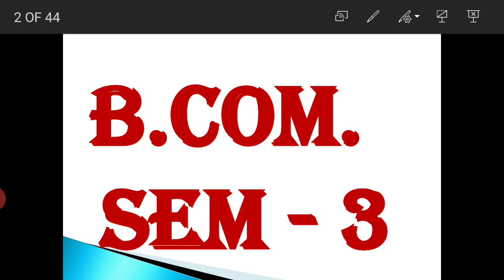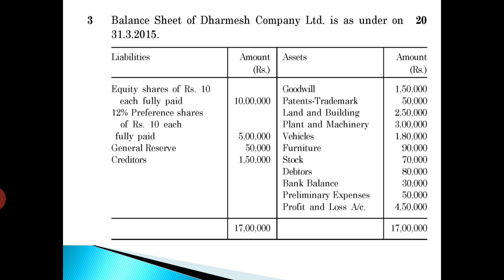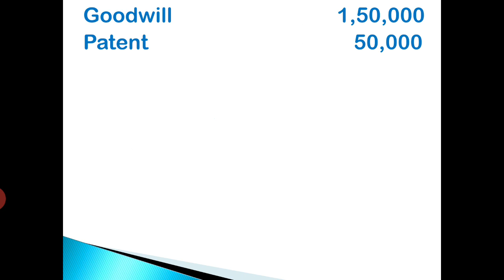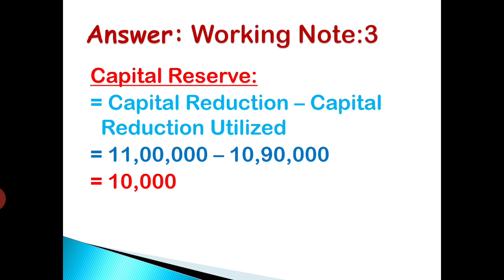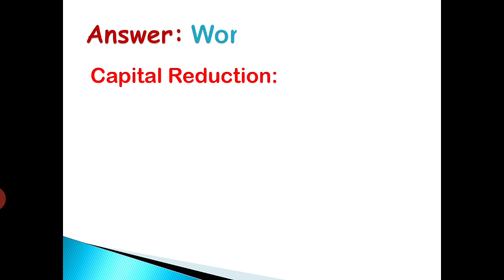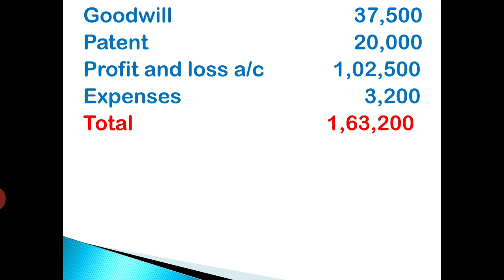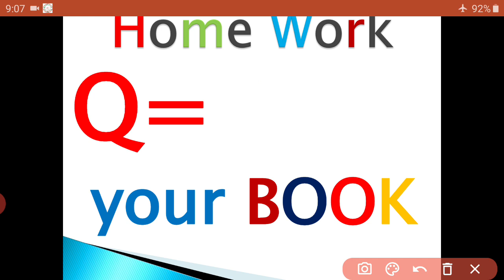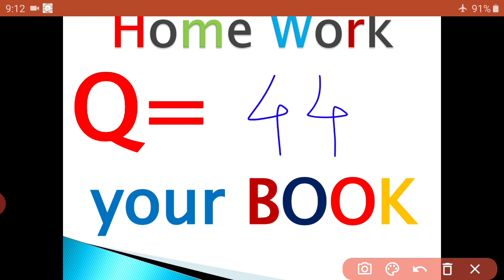B.COM SEM 3 CORPORATE ACCOUNT 1 CAPITAL REDUCTION LECTURE 10